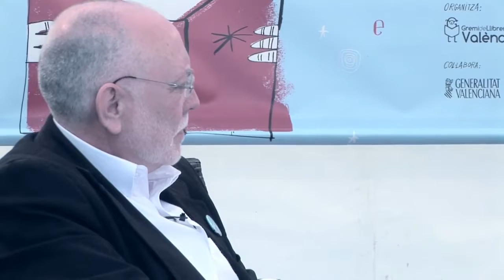Fina Masgrau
Fina Masgrau va nàixer l'any 1953 a Banyoles (el Gironés). Cursà estudis a l'Escola Universitària del Professorat a Barcelona i a la Facultat de Psicologia de la Universitat de València. Paral·lelament a la seua ocupació professional com a professora (des de 1975), s'ha dedicat activament a la literatura infantil, tant en l'organització de cursos i seminaris com en la creació d'obres originals.
Així, el 1983 apareix la seua primera publicació: Gegants. Des d'aleshores, ha mantingut una prolífica activitat, amb títols com ara Sopa de lletres (1984), Xino-xano (1992) o la sèrie de Marieta. El 1991 obtingué el Premi de la Crítica Serra d'Or amb el llibre Marieta i el telèfon (1990).